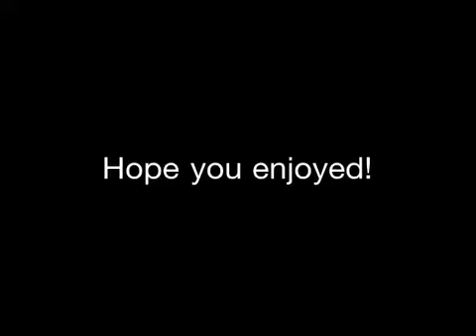Corn Snake Drinking Video!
Have you ever wondered what snakes look like when they drink? Well here is a video of my two year old corn snake having a long drink of water. Enjoy!